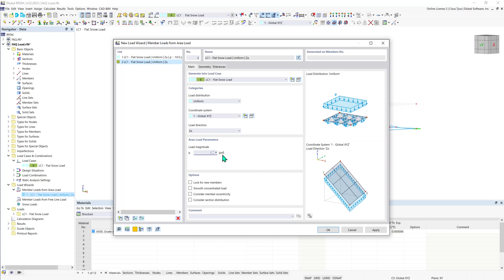[EN-US] FAQ 005321 | Comment appliquer une charge sur des barres non coplanaires dans RFEM 6 ?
Question :
Comment appliquer une charge sur des barres non coplanaires dans RFEM 6 ?

Réponse :
1. Définissez un plan qui sera utilisé pour appliquer la charge. Pour ce faire, créez 4 nœuds d'angle autour de votre structure (Figure 01).

2. Sélectionnez ''Insertion'' → ''Assistants de charge'' → ''Charges de barre à partir des charges surfaciques'' . Spécifiez la direction et la magnitude dans l' ''onglet'' Général (Figure 02).

3 Cliquez sur l'onglet ''Géométrie'' et sélectionnez les nœuds de coin qui ont été créés précédemment. (Photo 03).

4 Sélectionnez l'onglet ''Tolérances'' et entrez une distance qui capturera toute la largeur/hauteur de la structure (Figure 04). Cliquez sur ''OK'' pour quitter.

5. Cliquez avec le bouton droit sur la charge surfacique et sélectionnez ''Afficher séparément'' . La charge surfacique est maintenant affichée sous forme de charges de barre (Figure 05).